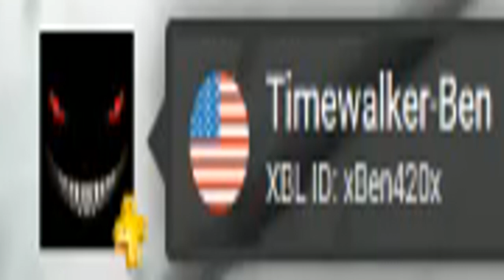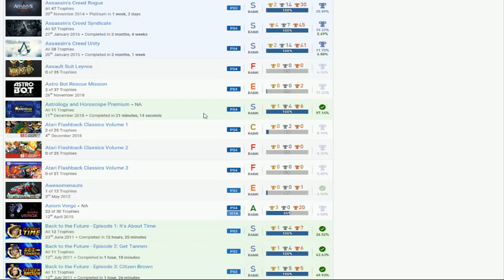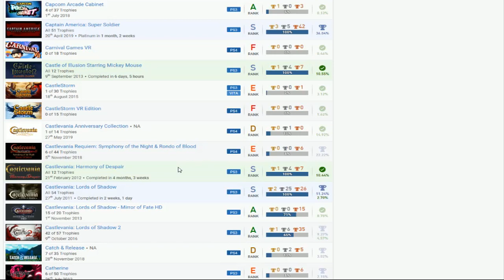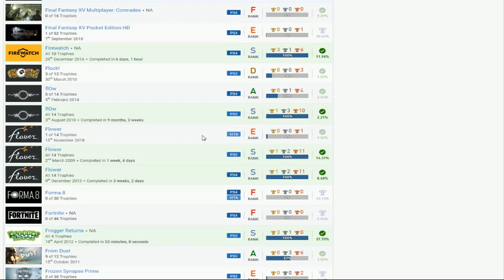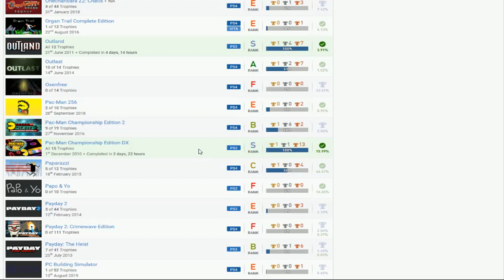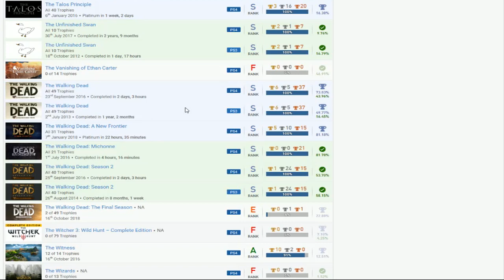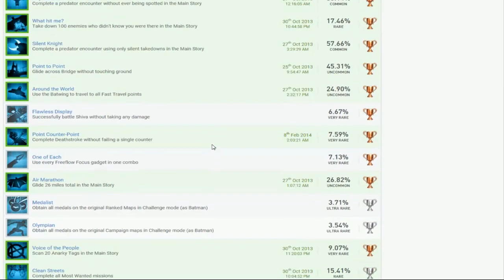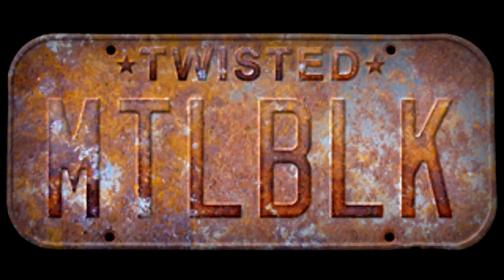Timewalker-Ben (6.3*) | PSN User Trophy Review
Ghostbusters: The Video Game, Shadow of the Colossus, Brutal Legend, LittleBigPlanet, Assassin's Creed: Brotherhood, Transformers: Fall of Cybertron, Transformers: War for Cybertron, Dead Space 3